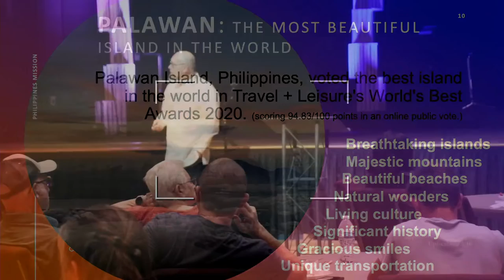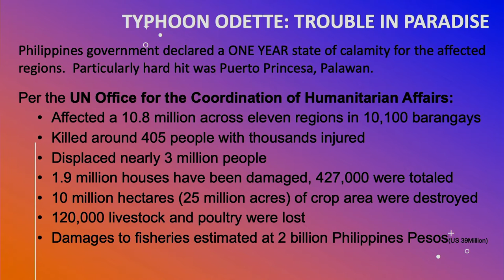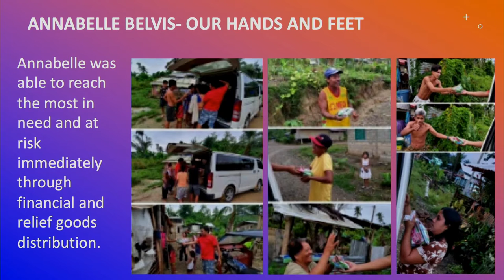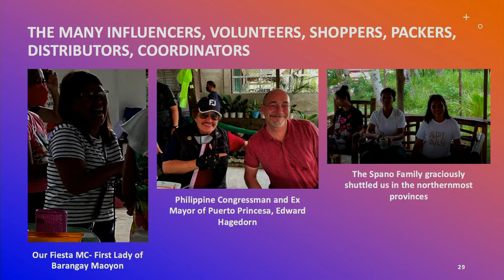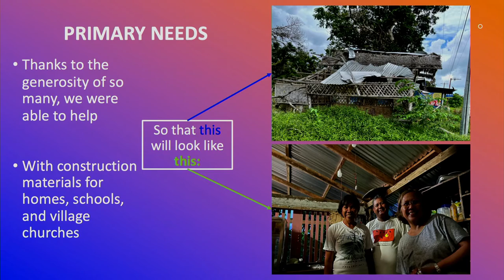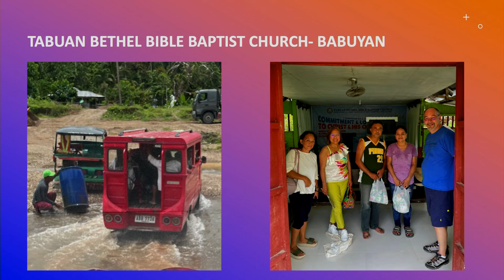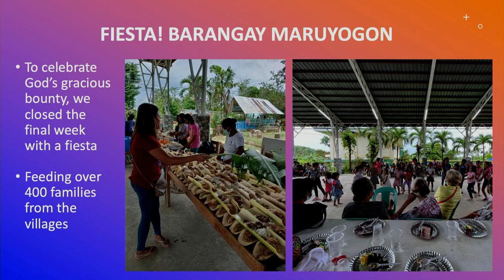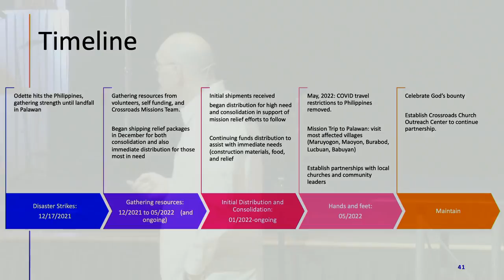Robinsons in the Philippines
Scott and Celeste tell about their work to help bring comfort and home to those in the Philippines suffering from Typhoon Odette.